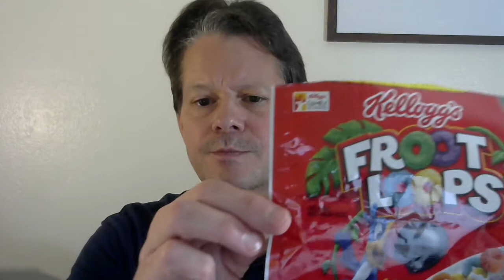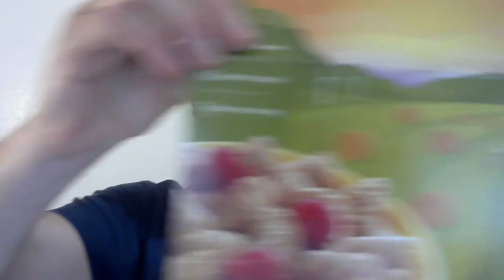Food Fight #3: What Should I Eat For Breakfast With Type 2 Diabetes | Best Breakfast for Diabetes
Here we look at several options for breakfast.

The runner up being toasted whole grain wheat (think shredded wheat) which is a good choice.

The Winner is Old Fashioned Whole Oats.

🎥 RECOMMENDED VIDEOS 🎥